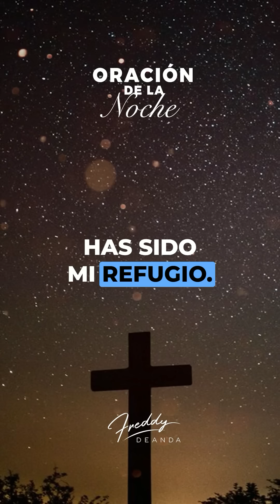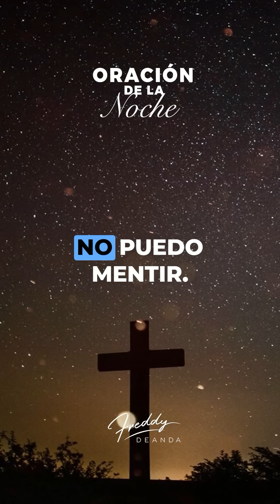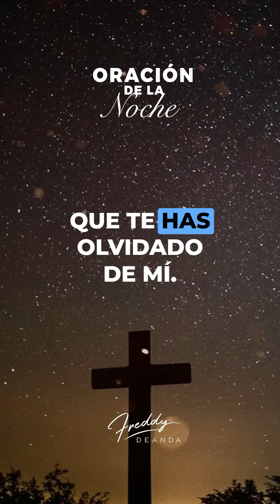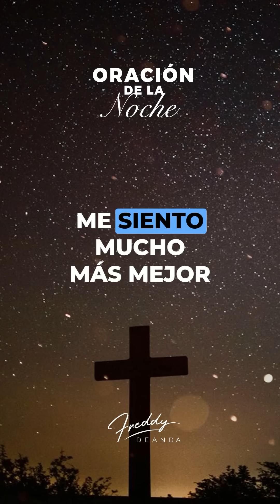🙏Oración de la noche🌕